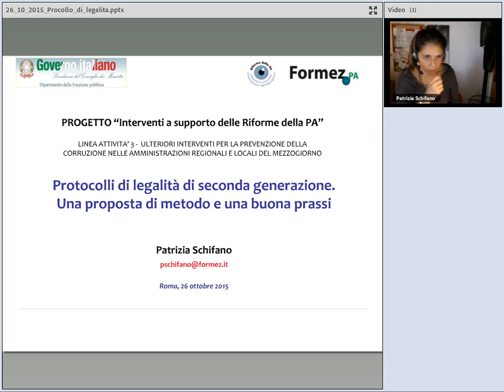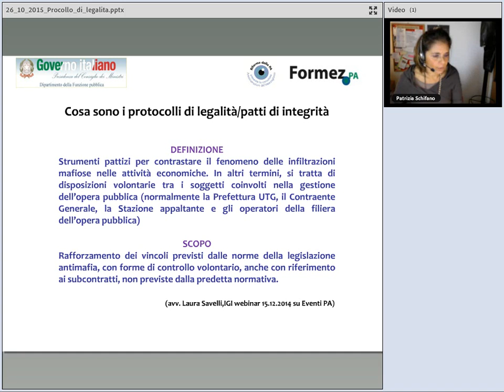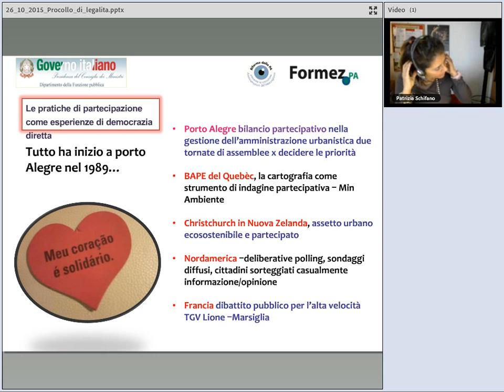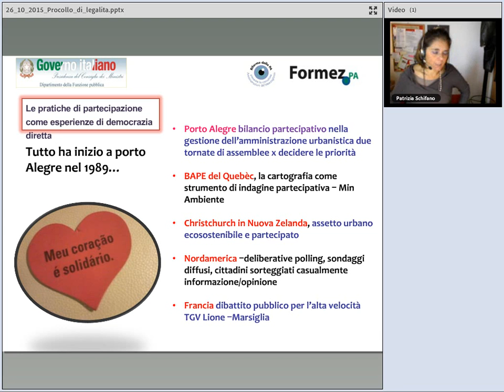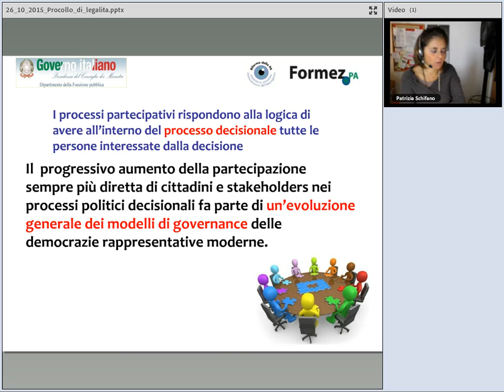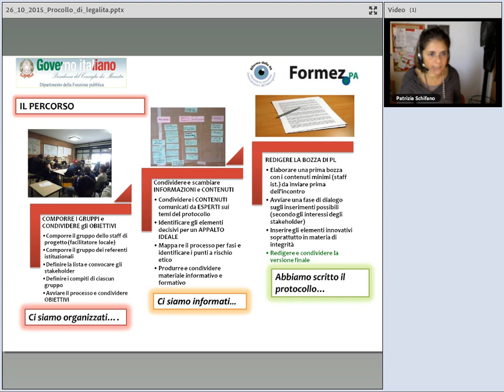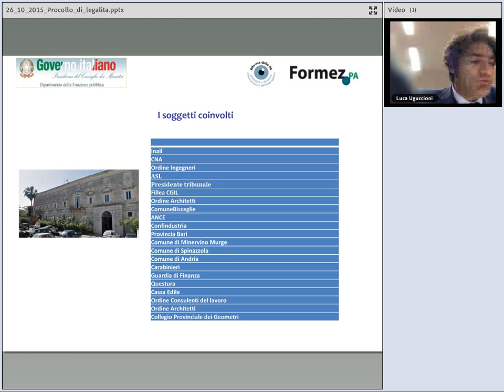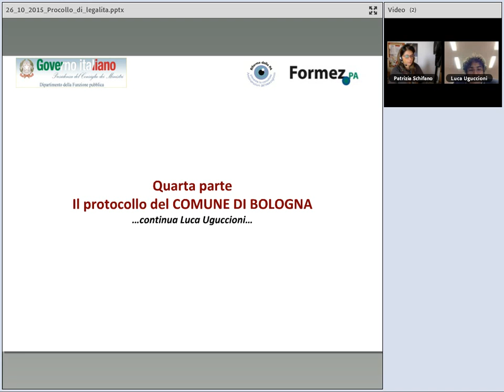Protocolli di legalità di seconda generazione: una proposta di metodo e una buona prassi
Lo strumento dei patti d’integrità o protocolli di legalità è raccomandato dalla L.190/12 e da ANAC come una delle misure per ridurre il rischio di corruzione, in particolare nelle procedure di gare e appalti. Il webinar intende enfatizzare i contenuti relativi alle pratiche di partecipazione per realizzare protocolli di legalità condivisi con gli stakeholder territoriali, presentando, nella prima parte, le modalità di realizzazione di una esperienza in cui Formez PA ha fornito il supporto tecnico per la realizzazione di una bozza di protocollo che ha visto la partecipazione di amministratori, funzionari, mondo delle imprese, sindacato, associazioni.

Nella seconda parte dell’evento, il segretario generale e responsabile anticorruzione del Comune di Bologna presenterà Il Protocollo di intesa in materia di appalti di lavori, forniture e servizi tra Comune di Bologna, le organizzazioni sindacali CGIL, CISL, UIL e Alleanza Delle Cooperative Italiane, Confcommercio, Unindustria, Cna, Confartigianato, Ancebologna.